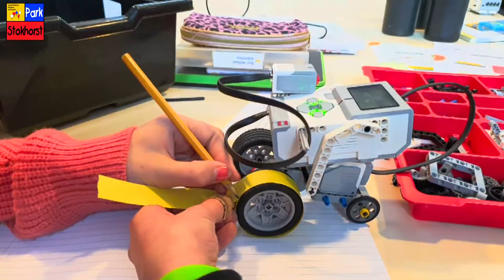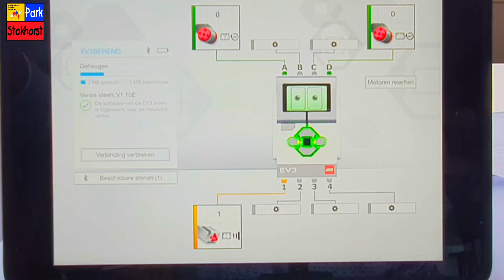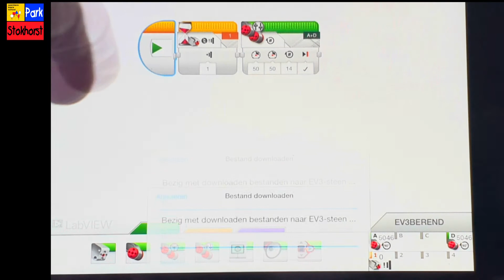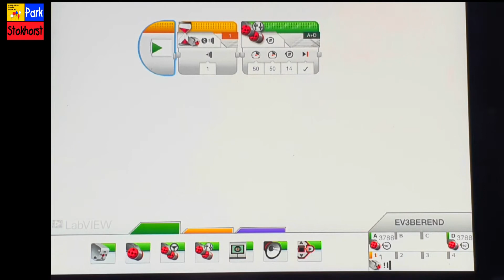Werklab bovenbouw obs ParkStokhorst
Leerlingen die wat meer aankunnen dan de standaardleerstof krijgen de gelegenheid hun talenten in het werklab te ontplooien.